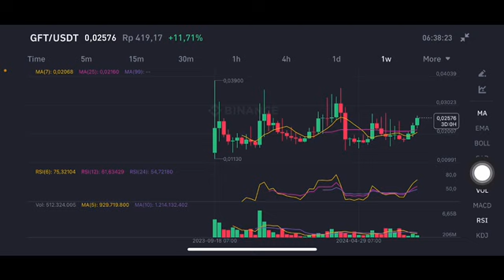GFT COIN PRICE PREDICTION | GFT COIN NEXT MOVE | GFT COIN PRICE TARGET | GFT CRYPTO